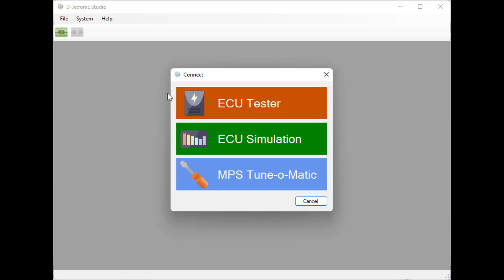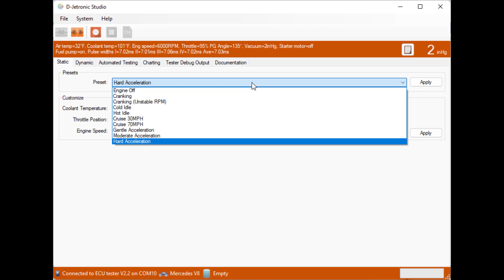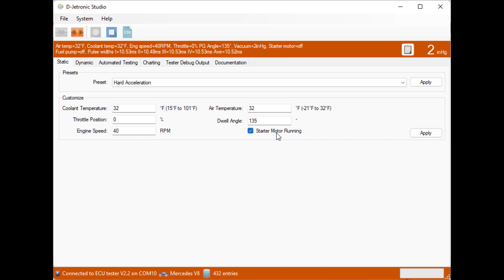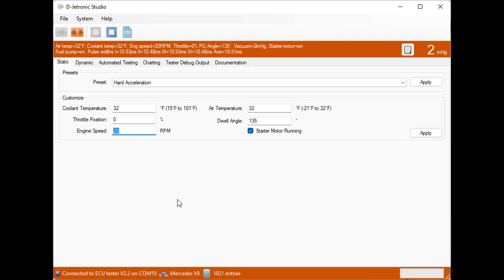Introduction to the D-Jetronic ECU Tester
A look at the setup needed and a quick demonstration of the ECU tester showing how a D-Jetronic ECU can be controlled and observed outside of a vehicle.